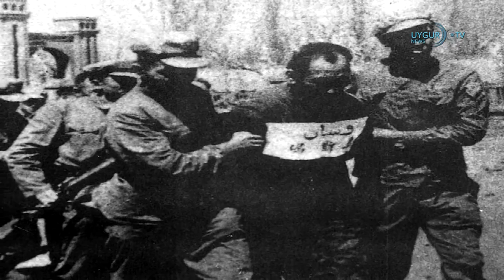23/04/2019 ( Новости на Русском )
23/04/2019